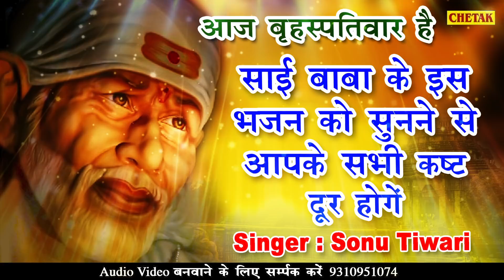साई बाबा के इस भजन को सुनने से आपके सभी कष्ट दूर होंगे